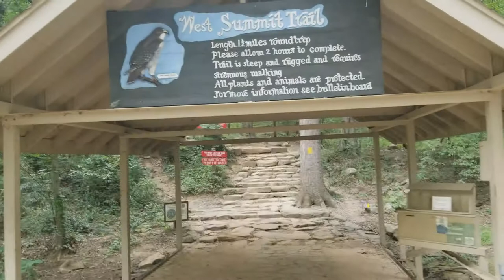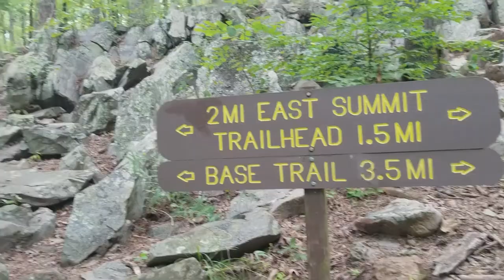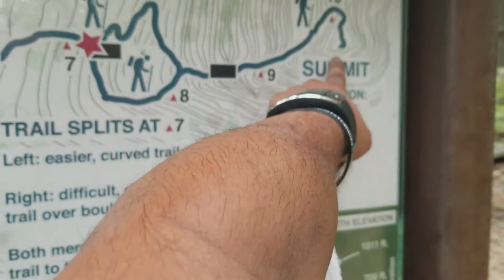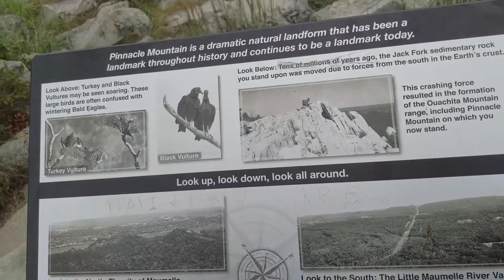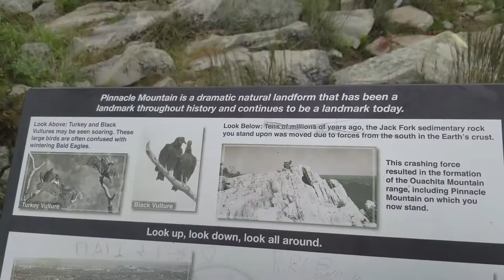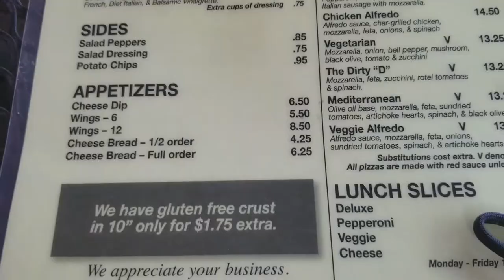Never Doing This Again!!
On my 10th episode i allow my buddy to trick me into climbing a mountain! Check out the episode.